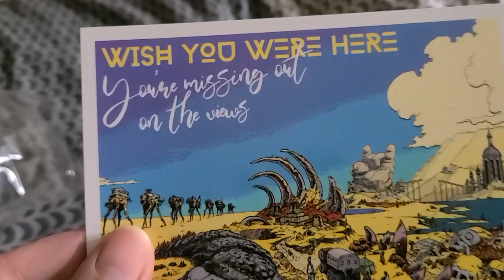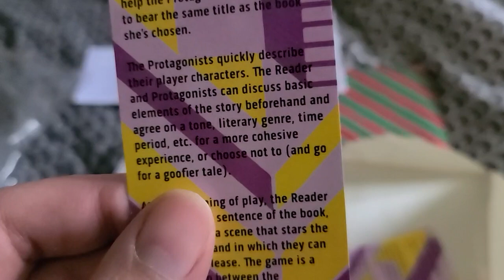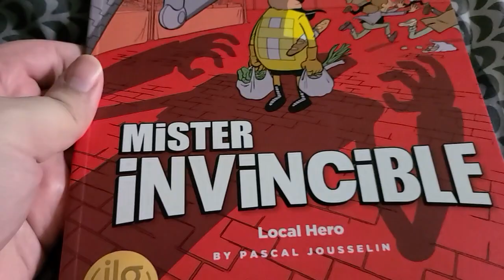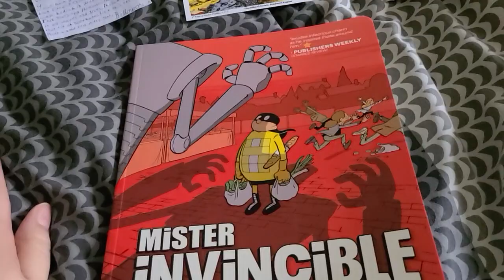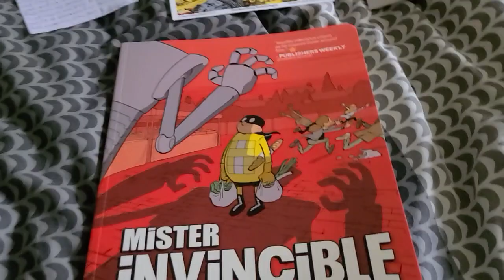Advent christmAs Classic - 11 - Local Hero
this is what the ninth year this is happening?
people have a pretty good grasp about the kind of things I like by now
it's a little humbling!